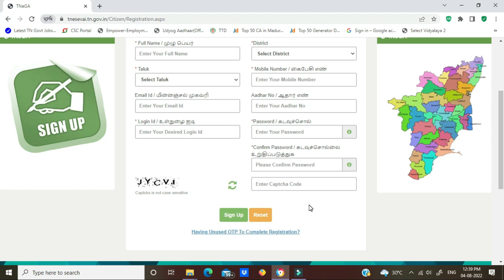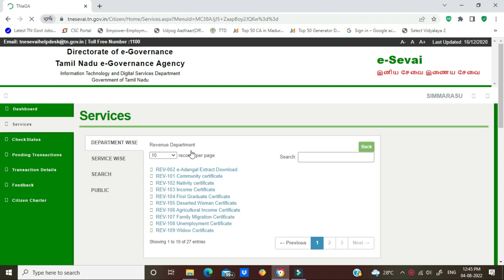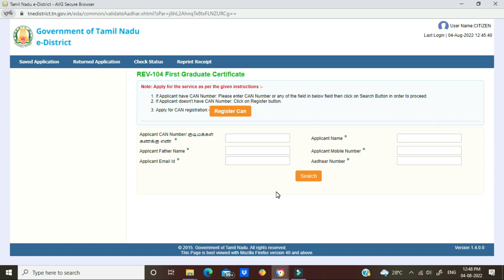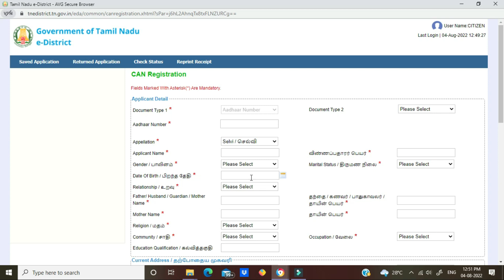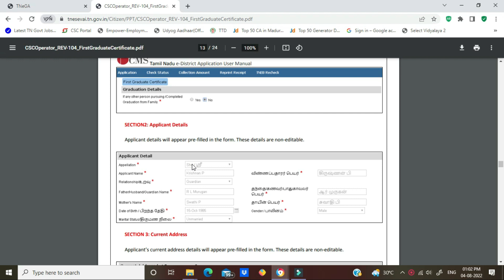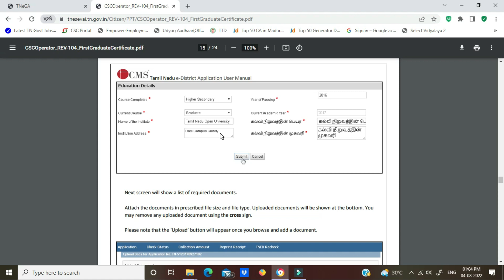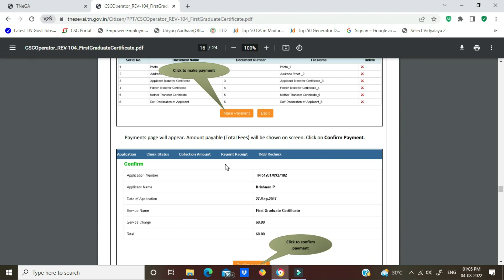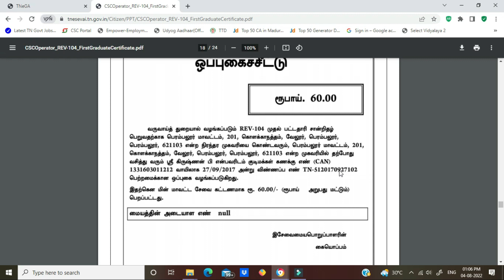How to Apply First Graduate Certificate Online |First Graduate Certificate Apply Online Tamil| TNeGA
How to Apply First Graduate Certificate Online in Tamil || First Graduate Certificate Apply || TNeGA @Chirutamilcinema